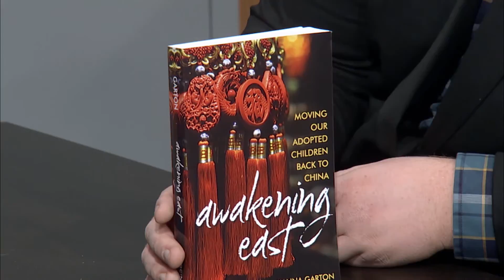Johanna Garton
Johanna Garton shares her moving story of raising a family in China and Awakening East every day.